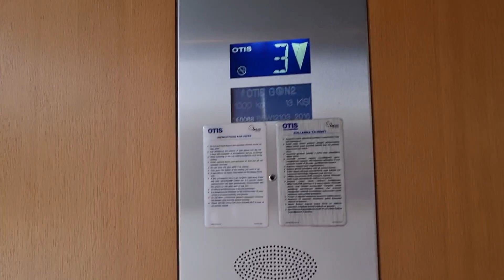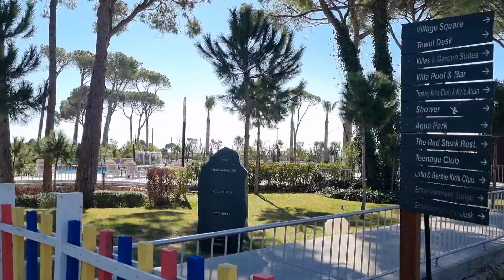Турция отель 5* Trendy Lara /Мой новый номер с видом на море 🌊 какая погода в марте